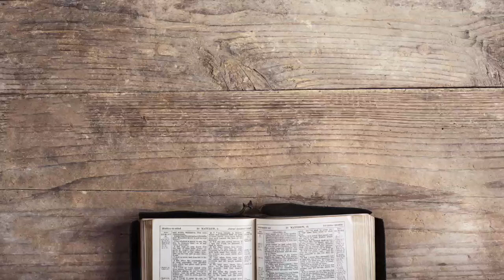Danny Castle - 5 Approaches To Falling Away! (AUDIO CASSETTE CLASSIC)